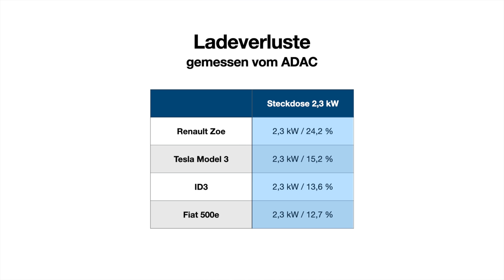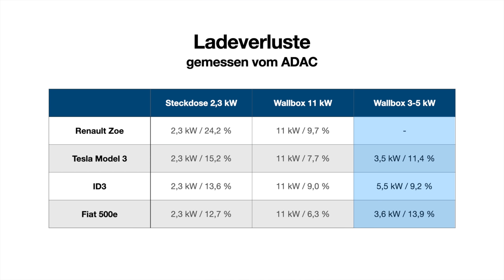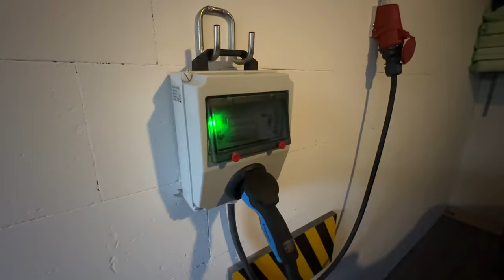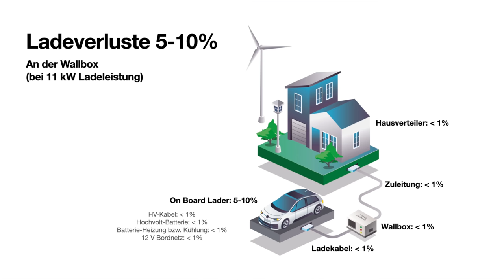Elektroauto Ladeverluste - Große Unterschiede. So vermeidet ihr Kosten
Wenn ihr denkt ihr wisst was euer Elektroauto verbraucht, ja dann liegt ihr wahrscheinlich falsch. Was der Bordcomputer anzeigt ist leider nicht die ganze Wahrheit. Denn beim Laden von Elektroautos geht Energie verloren, die von euch bezahlt werden muss, die aber nicht in der Batterie landet. Und diesen Verlust zeigt euer Bordcomputer natürlich nicht an. In Zeiten von steigenden Strompreisen wollt ihr bestimmt wissen, wie große diese Verluste genau sind und wie man die möglichst klein hält.  Wieviel Strom verbraten die vier beliebtesten E-Autos beim laden? Die Antwort ist in diesem Video.

Maingau Autostrom:
Du bist auf der Suche nach einer flexiblen Ladelösung für Dein Elektroauto oder Dein Plug-in-Hybrid? Dann bist Du bei uns richtig